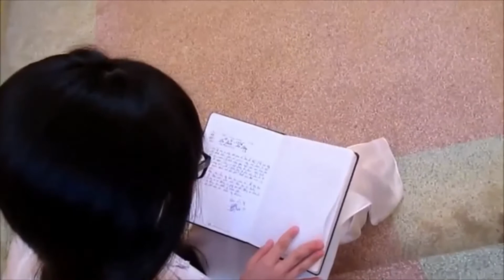Nhớ Mùa Mưa Bong Bóng ( Thơ Nguyễn An Bình - Nhạc Hoài Yên ) Kim Khánh Chi ft Khánh Duy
NHỚ MÙA MƯA BONG BÓNG
            Thơ :  Nguyễn An Bình
Nhớ không em tiếng mưa thầm nhắc khẻ
Áo dài xưa rộn rã bước ai về
Tà áo trắng tinh khôi tình mới lớn
Anh dại khờ ngơ ngẩn chút tình quê.

Nhớ không em cơn mưa ngày xưa ấy
Anh trộm nhìn em giả bộ làm ngơ
Mưa bong bóng dõi theo người đi mất
Sao ngập ngừng giữ mãi một bài thơ.

Tình thơ dại tuổi mười lăm mắc cở
Tóc hoàng kim ướt nhẹ buổi chiều xưa
Thương người ta, dối lòng không dám ngỏ
Để bây giờ lại tiếc ngẩn tiếc ngơ?

Mưa bong bóng, một mùa mưa lại đến
Đã bao năm mưa chia cắt đôi bờ
Người xa quá ở phương trời góc biển
Ai vô tình - Còn đứng đợi chờ ai?

Mưa bong bóng theo đời anh trôi nổi
Thuở tóc xanh nay đã nhuốm bạc rồi
Mái trường xưa rêu phong từng chiếc ngói
Cánh dầu bay theo gió muộn màng rơi.

Đời dâu bể em ơi buồn muốn khóc
Chốn nhân gian cánh én lỡ xa bầy
Mưa bong bóng một thời xa xôi quá
Cuối phương trời, ai còn nhớ thương ai?...
22*Còn Một Chút Mưa Bay (Tháng 5/2013)